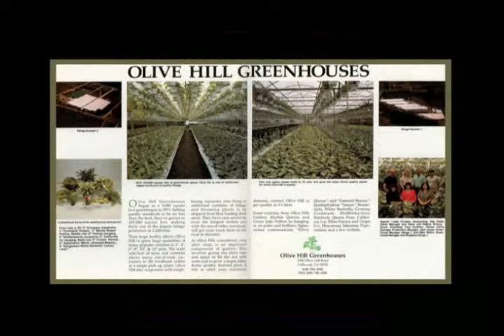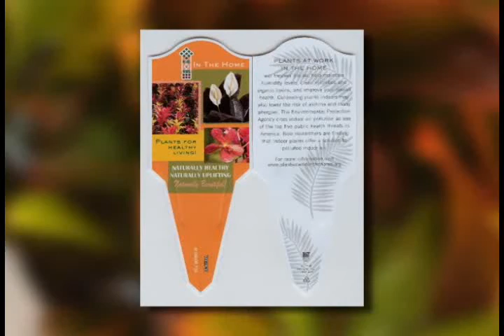2007 PIA Hall of Fame Inductee Tony Godfrey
Tony believes generosity and success go hand in hand, all the while acknowledging that his accomplishments wouldn't
have been possible without the constant support of his wife Sue, their loving family, and a loyal and diligent workforce. And, of course, no business would succeed without supportive suppliers and wonderful customers. It is these relationships that give Tony the most satisfaction in life. The joys and rewards of a family run business are counting employees, customers, and suppliers as integral parts of the family.

Tony Godfrey is honored here today for his generosity in building the industry as well as his
diligence in providing consistent quality plants to the interiorscape market.